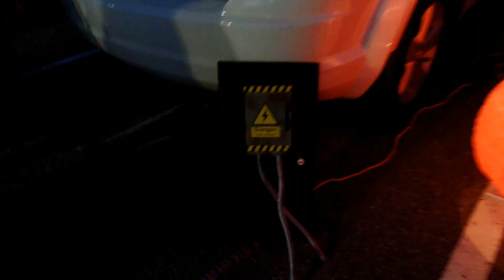Trunk or Treat | Halloween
We did it ! Vlogtober day 31 Halloween 2017 Trunk or treat.